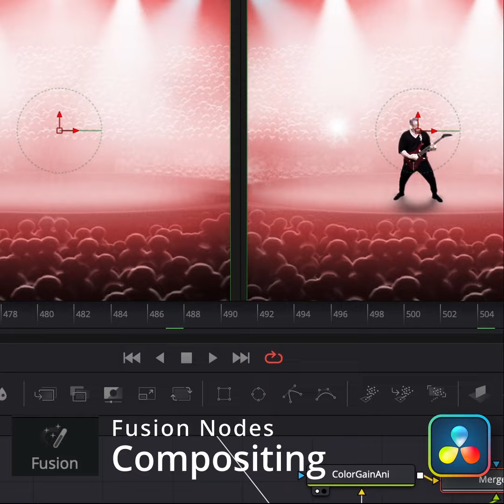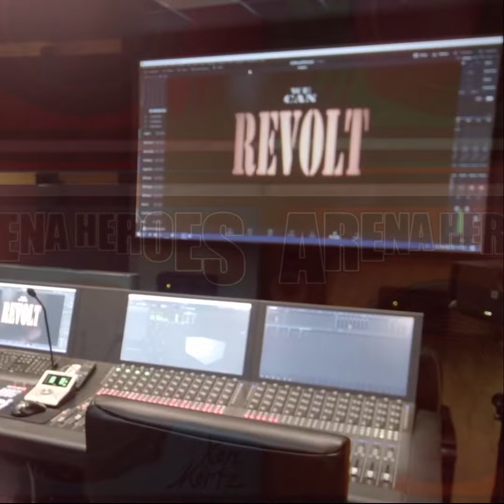WE CAN REVOLT Music Video (Bonus Content)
See behind the scenes cuts, interviews and explanations and learn more about the Arena Heroes project in the Bonus Content edition music video for We Can Revolt - Ken Mertz